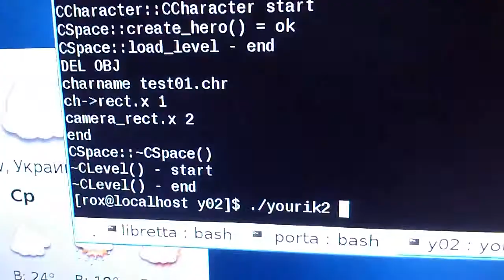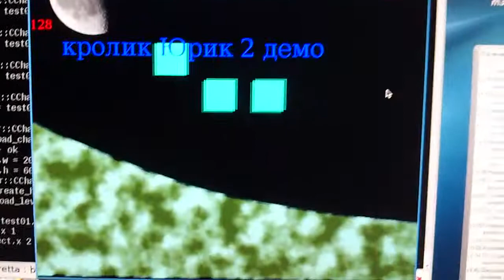Юрик 2 демо от 1 октября 2012